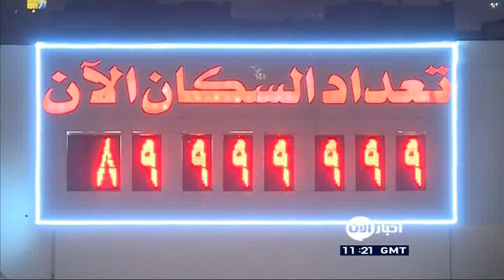الساعة السكانية في مصر تتحرك من 89.999 مليون نسمة إلى 90 مليون نسمة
وصل عدد سكان مصر مساء الأمس إلى 90 مليون مواطن بداخلها.